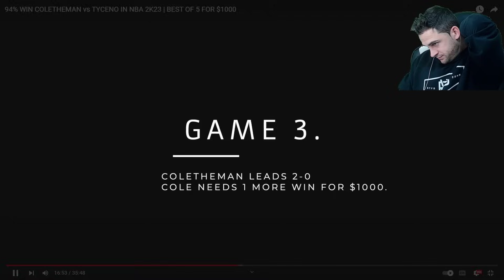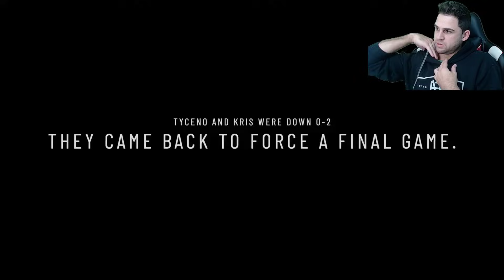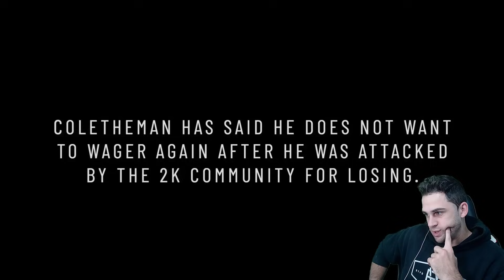Joe Knows Reacts to Tyceno VS. ColeTheMan $1000 Wager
Joe Knows reacts to the $1000 wager between Tyceno and ColeTheMan on NBA 2K23!